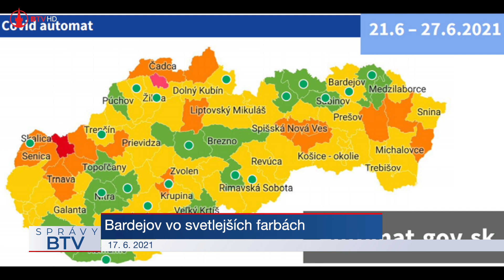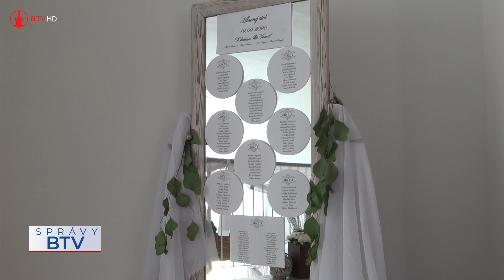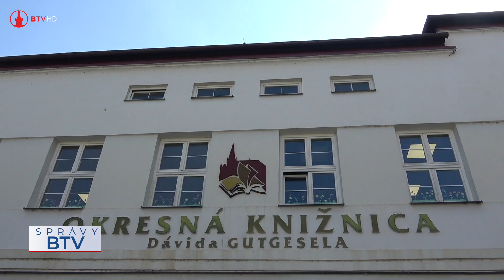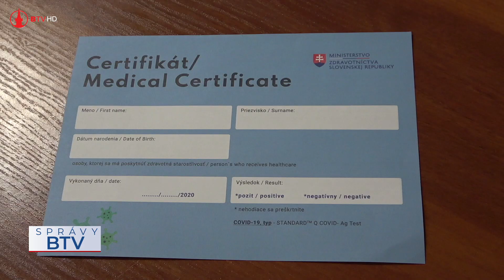Bardejov vo svetlejších farbách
Slovensko už pozná nové rozdelenie okresov podľa aktuálnej rizikovosti. Bardejov sa prepne z oranžovej do žltej farby. So zmenou farby súvisí aj ďalšie uvoľnenie opatrení. V platnosti bude od pondelka.

Redaktorka : Jana Hnatková
Kamera : Alica Hurtuková, Milan Marcinov ml., Peter Reviľák